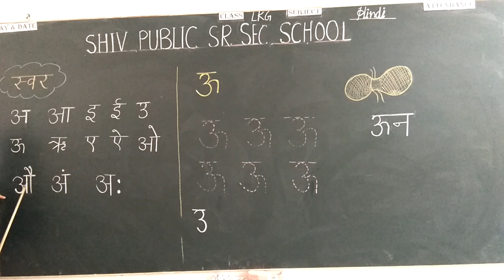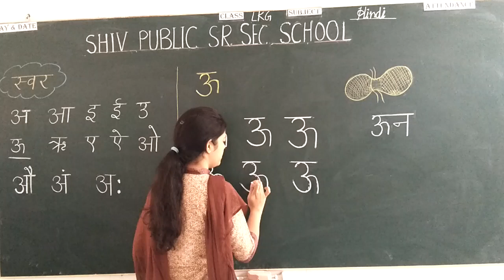Class L.K.G. Date 19 August 2020. Subject Hindi.